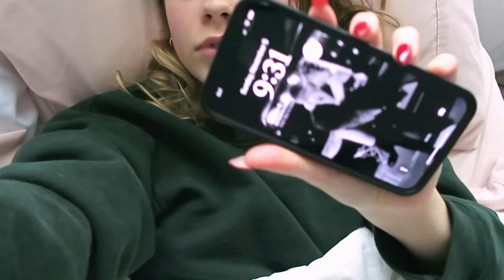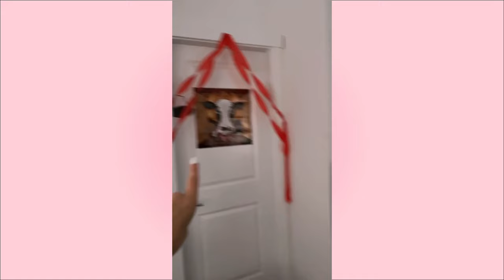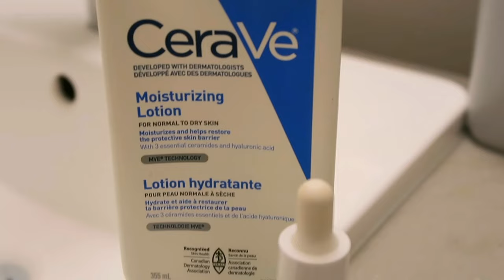Sunday reset vlog | wellness habits, skincare tips, and getting my nails done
Hi friends! This is a productive/relaxing sunday reset vlog. I give lots of skincare and beauty tips, get my nails done, and work on some wellness habits. I hope you enjoy this video :)

Let me know if there's any content you'd like to see, like a makeup routine, grwm, weekly vlog, etc.

FAQ
✩ age: 18
✩location: Vancouver, Canada
✩camera: Canon g7x Mark ii
✩ editing software: CapCut